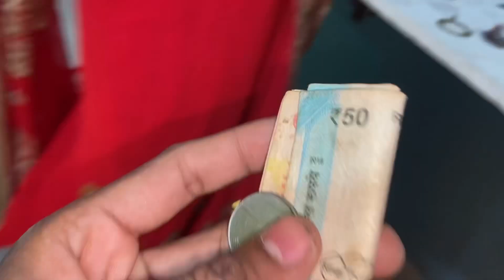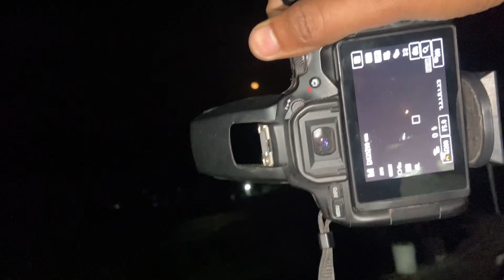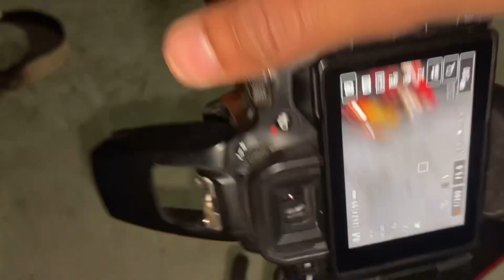Karwa Chauth blog // मनीषा पहली बार करवा चौथ की //roushan rangila vlogs //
indian idol// season 15/ roushan rangila/Audition

on anyone | talk about in my video this channel is to
entertain people and | usually focus on joking about
themselves also here if | discuss any social topic my
aim is just to make people understand it in an
entertaining way, here | express my point of view over
certain things and | totally respect everyone else's
belief, please don't spread hate it's all for laughs and
entertainment.

by copyright status that might otherwise be
infringe.

share My Video in Friends